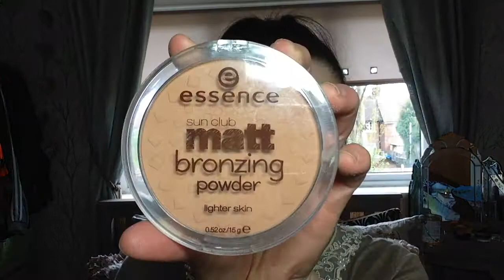My Everyday Makeup | Amy Elizabeth Dane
In this video i show you in time laps how i do my everyday makeup, here is a list of all the products i used:

miss beauty London concealer
essence soft touch concealer + small angled brush
W7 HD 12 hour foundation + beauty blender
miss beauty London ready set go translucent powder + kabuki brush
essence Matt bronzing powder + medium bronzing brush
essence mosaic blush - color miss floral coral + blush brush
essence strobing highlighter + angled powder brush
miss beauty London illuminating wand + medium powder brush + thin brow light brush
essence eyebrow gel + small thin eye shadow brush
essence Matt Matt Matt long lasting lip gloss
after lip gloss a final dusting of translucent powder
essence maximum definition volume mascara
essence rock'n'doll crazy XXXL volume mascara
I love EXTREME crazy volume mascara